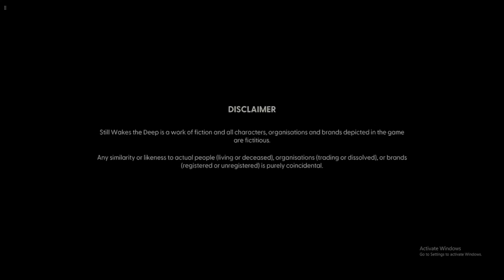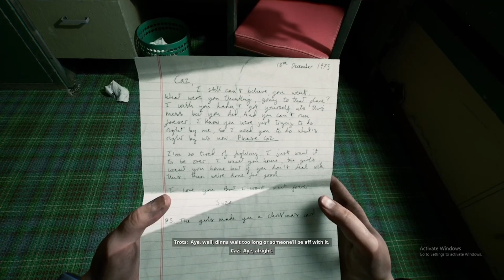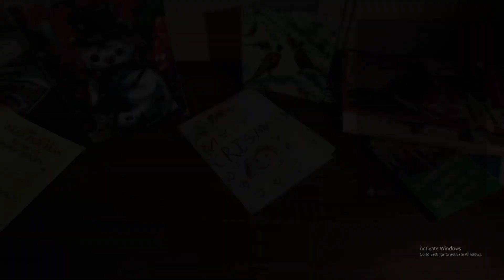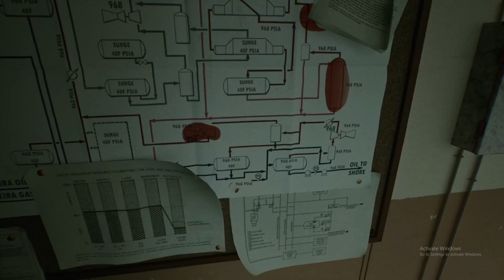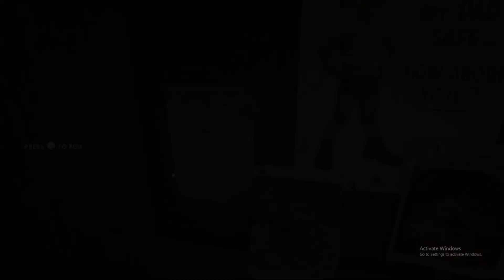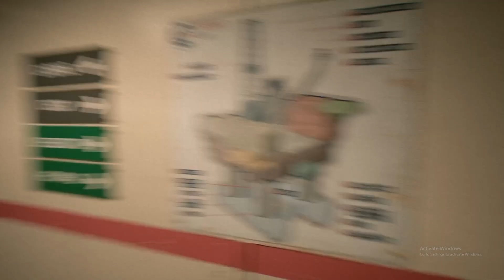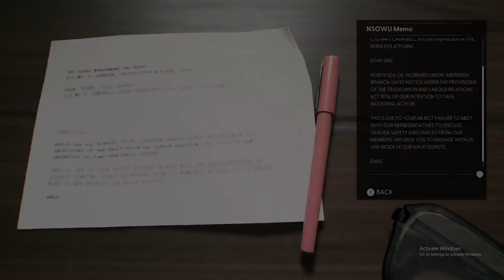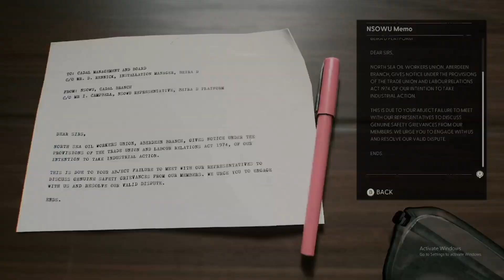STILL WAKES THE DEEP PART 1#playthrough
I am a twitch streamer and youtuber and i play warzone and other battle royal games like pubg even used to play fortnight have been gaming since the atari days and i still love it.
IN THIS Still Wakes the Deep Walkthrough Gameplay Part 1 includes a Full Game Review and Full Gameplay of Still Wakes the Deep on PlayStation 5 (PS5), Xbox Series X and PC. Still Wakes the Deep 2024 Walkthrough Part 1 will include a Review, PS5 Gameplay, PC Gameplay, Reaction, Creature, Monster, Cinematics, Cut Scenes, OST, Story Missions and all Single Player Campaign Missions and the Ending. Thanks Secret Mode for giving me the Full Game of Still Wakes the Deep!
 VIDEO WE TRY OUT A NEW HORROR GAME WHICH IS RELESED ON GAME PASS ON XBOX .